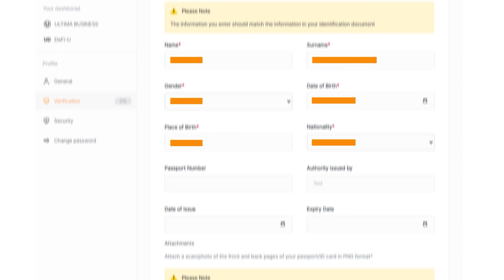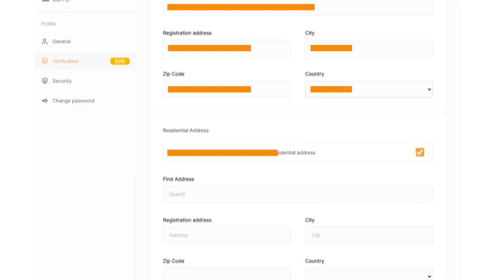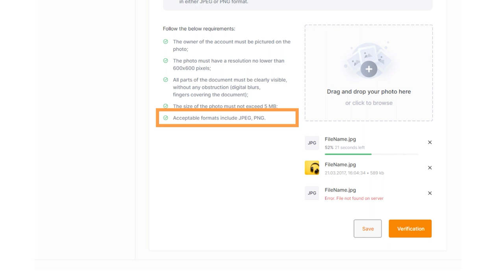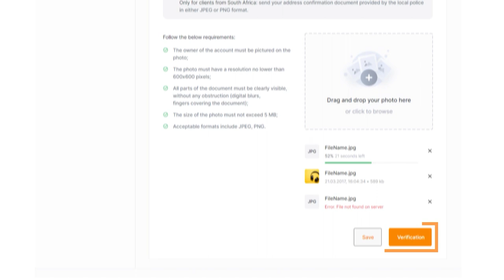Como verificar a sua conta Ultima Business?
A verificação é um passo importante para cada parceiro do Ultima Business. Ao passar pela fase de verificação, você mantém a legalidade e a segurança do sistema e obtém o máximo de oportunidades. Nesta instrução, entenderemos como verificar a conta do Ultima Business.